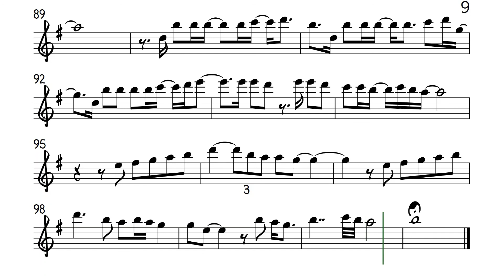Nakapagtataka Rachel Alejandro Tenor Soprano Sax Sheet Music Backing Track Play Along Partitura